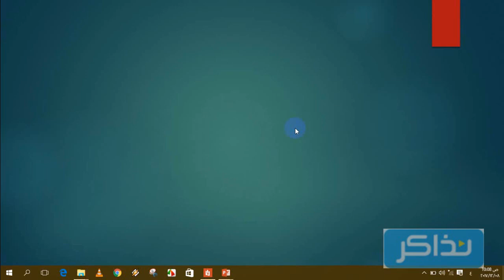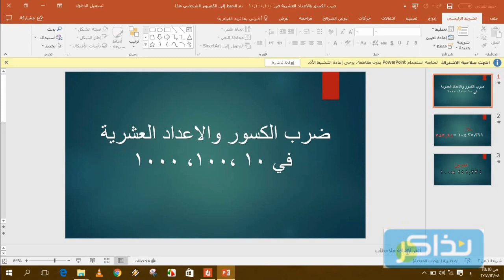نذاكر - رياضيات - ضرب الاعداد والكسور العشرية فى 10 100 1000 - الصف الخامس الابتدائى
نذاكر -  رياضيات  - - الصف الخامس الابتدائى